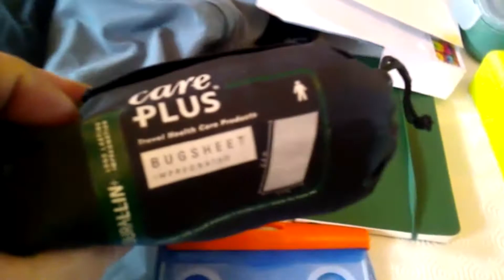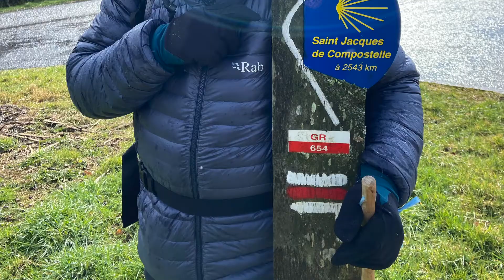Mes 100 jours : préparatifs et messe de départ en pèlerinage 14 mars 2021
Compostelle
Saint-Jacques
Chemin de Saint-Jacques de compostelle
Pèlerin
Pèlerinage
100 jours